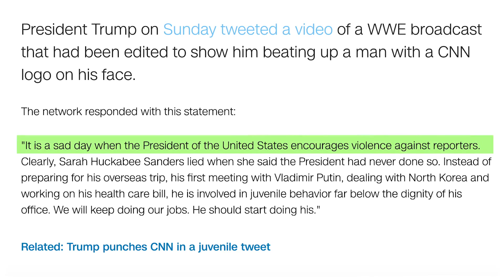President Trump’s Wrestling Tactics: Body Slams And Trash Talk | The New York Times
President Trump's recent tweet showing doctored video of him'taking down CNN harks back to his time in professional wrestling, when, some observers say, he honed his win-at-all-costs attitude and taunting insults.